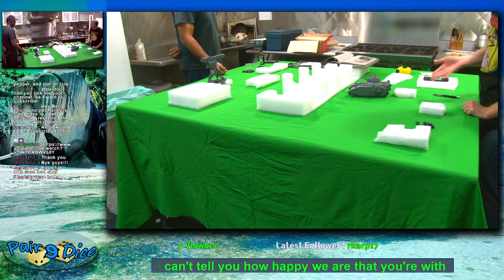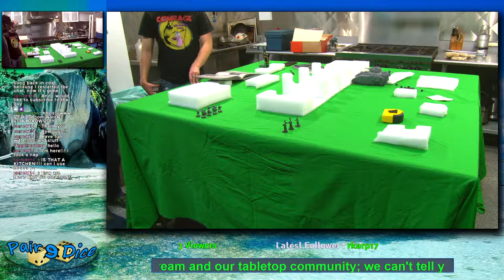Warhammer 40k (Par e dice) Episode 2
There are a lot of games in the world, but none come as close as that of WARHAMMER!

Join Steven and Preston as they construct, glue, and paint the best armies to enter into battle!

"At battle's end, speak the Liturgy in a clear voice. Respect the bravery of the living. Give the Rite of Passage to the fallen. Honour the battle gear of the dead. To do all this with reverence, even when exhausted by battle and weary from the field, is the duty of a Chaplain. It is his burden and satisfaction."-Adeptus Astartes, The Book of Faith

Have you seen the show? Like WARHAMMER?
Click on our Twitch TV link to sign up and follow Mint Potion.

Written and Hosted By: Steven Atha & Preston Seeholzer
Co-Hosted By: Steven Atha & Preston Seeholzer
Made By: Mint Potion Studios